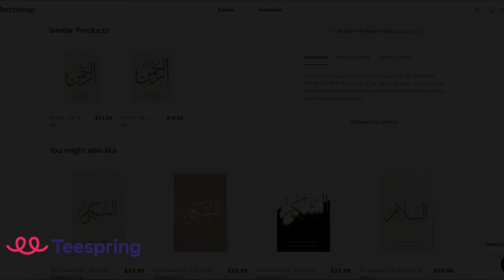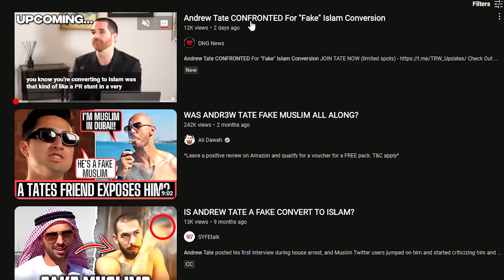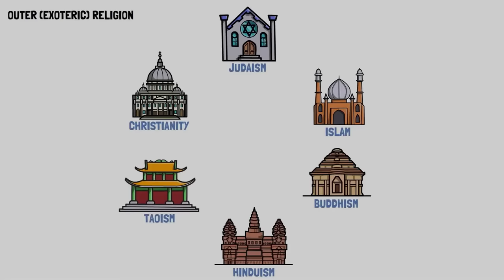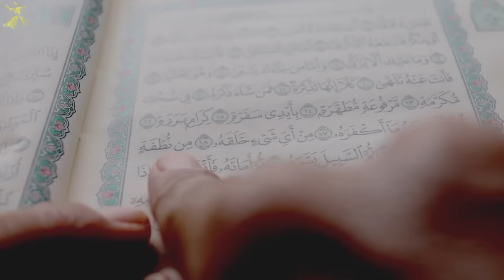Andrew Tate Is NOT Muslim Anymore ?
Andrew Tate converted to Islam. But was his conversion Legit? Did he accept Islam for the Right Reasons? Is He Truly a Muslim or did He just do it for Money? What was the Reason for Andrew Tate abandoning Christianity and embracing Islam?

For EUROPE €:

Account holder: HALAL HOLDINGS LTD
BIC: TRWIBEB1XXX
IBAN: BE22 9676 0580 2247
Wise's address: Avenue Louise 54, Room S52
Brussels
1050
Belgium

For UK £:

Sort code: 23-14-70
Account number: 57270672
IBAN: GB85 TRWI 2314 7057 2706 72
Wise's address: 56 Shoreditch High Street
London
E1 6JJ
United Kingdom

For  US 💲:

ACH and Wire routing number: 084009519
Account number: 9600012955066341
Account type: Checking
Wise's address: 30 W. 26th Street, Sixth Floor
United States